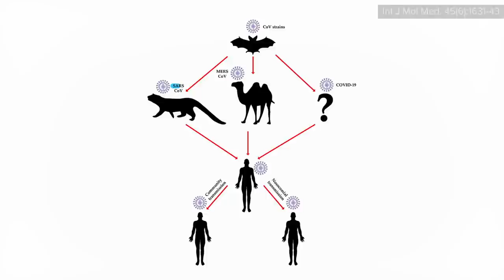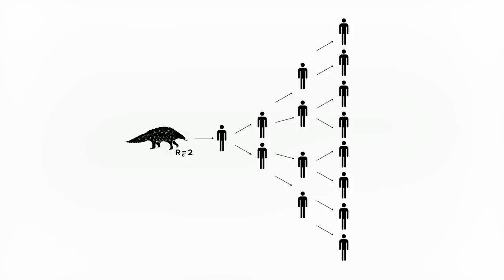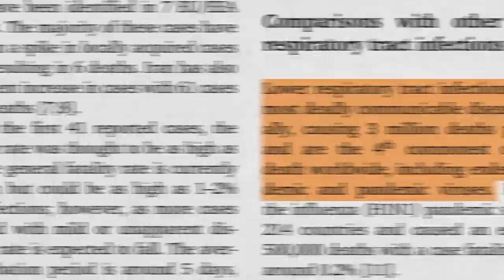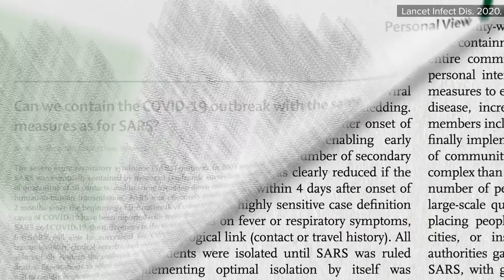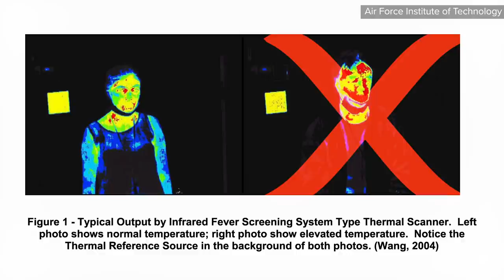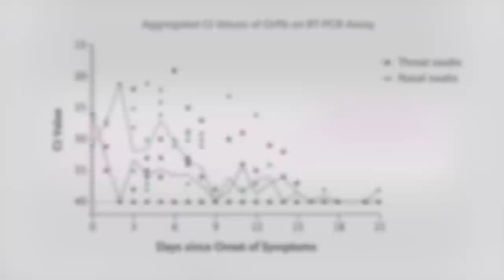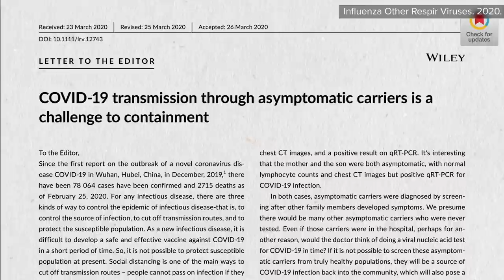R0 and Incubation Periods: How Other Coronavirus Outbreaks Were Stopped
Why can’t we stop COVID-19 like we stopped SARS and MERS, the other two 21st century
coronavirus outbreaks? How the R0 and incubation period of a virus factor in.

You can download the whole series (for free) right now on DrGreger.org and take an even deeper dive in my new book How to Survive a Pandemic (note: all my proceeds from this book are donated to pandemic prevention charities).

Have a question about this video? and someone on the NutritionFacts.org team will try to answer it.

Want to get a list of links to all the scientific sources used in this video? You’ll also find a transcript and acknowledgements for the video, my blog and speaking tour schedule, and an easy way to search (by translated language even) through our videos spanning more than 2,000 health topics.

Image credit: Doughnutew / pxhere